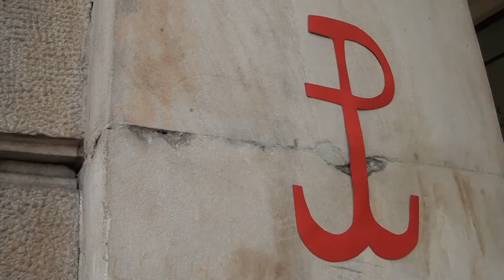De profundis - Wrocławski Marsz Pamięci - Trailer1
Zapraszamy do obejrzenia pierwszego zwiastuna promującego Wrocławski Marsz Pamięci Żołnierzy Wyklętych „De Profundis. Głos spod ziemi”
Trailery będą pokazywać miejsca, w których rozegrają się poszczególne wydarzenia. Znak Polski Walczącej pojawiający się w scenkach to symbol miejsc inscenizacyjnych, które znajdą Państwo na ulotkach i mapkach związanych z marszem.
Autorzy filmu: nasza młodzież

Głównym celem Stowarzyszenia ODRA - NIEMEN jest rozwijanie inicjatyw i projektów kresowych, polonijnych, historycznych i edukacyjnych